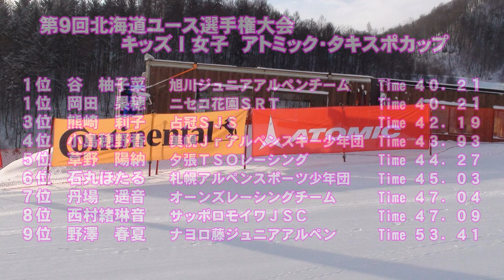第９回北海道ユース選手権大会 キッズⅠ女子ＧＳ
平成２９年２月１９日　小樽朝里川温泉スキー場で開催された「第９回北海道ユース選手権大会　キッズⅠ女子ＧＳ入賞者」

１位谷柚子菜・岡田果穏　３位熊崎莉子
４位小島穂野香　５位草野陽納　６位石水ほたる　７位丹場遥音
８位西村緒琳音　９位野澤春夏